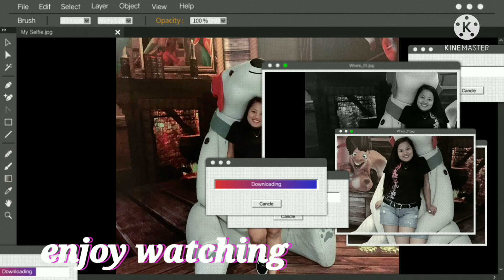sharp island part 1😂😁❤❤pls like and subscribe❤❤thanks for watching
tara n at mgbeach sharp island❤❤💞